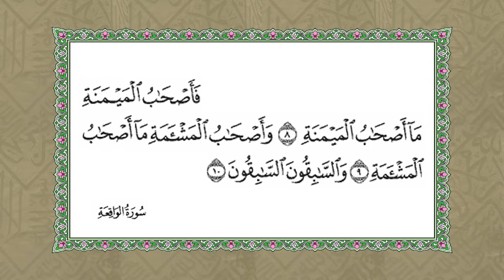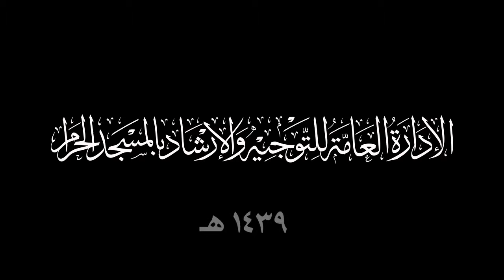1 | أصناف الناس لمعالي الشيخ الاستاذ الدكتور عبدالرحمن بن عبدالعزيز السديس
سلسلة فوائد وعبر من دروس المسجد الحرام
1 - (مقطع مرئي من درس تفسير السعدي )
لمعالي الشيخ الاستاذ الدكتور عبدالرحمن بن عبدالعزيز السديس